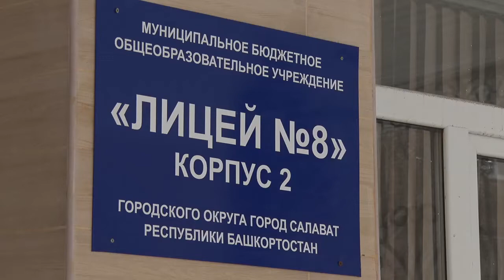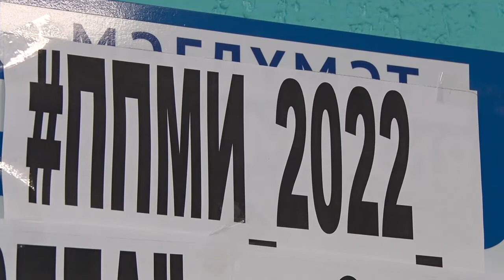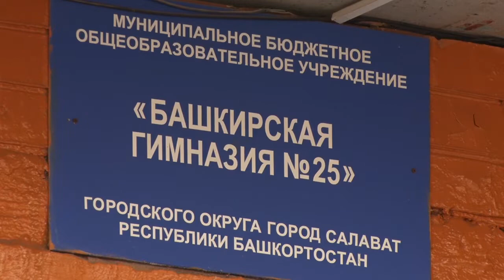ППМИ - 8 лицей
Лицей № 8 4 года успешно участвует в Программе поддержки местных иницаитив, благодаря чему в учебном заведении появились новые входные группы, были отремонтированы санузлы, обновлен асфальт и многое другое. Наступивший год также может принести преображения. Коллектив лицея ставит задачу провести капитальный ремонт пишеблока. Свои цели и у других активных участников ППМИ в нашем городе!